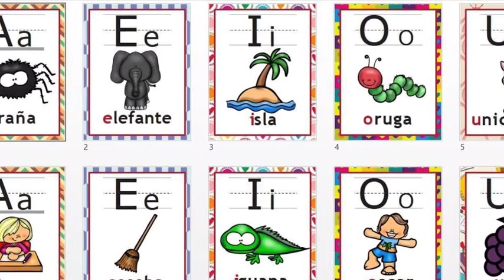Miss Alejandra Mirel. Oso Polar - 25.ago.2020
Miss Alejandra Mirel. Oso Polar.
25.ago.2020